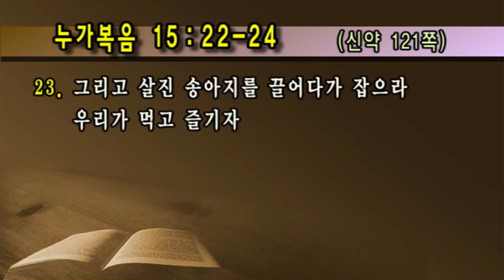[선한목자교회] 가정시리즈 2016/05/27 | 가정에 사랑이 넘치게 하라 | 유기성 목사